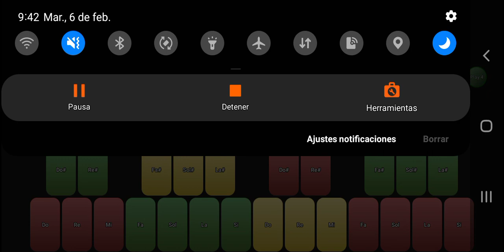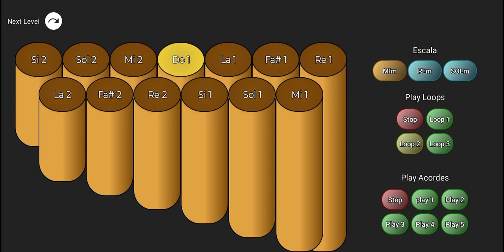Yo practicando musica chiquitana acapella 😁😁😎